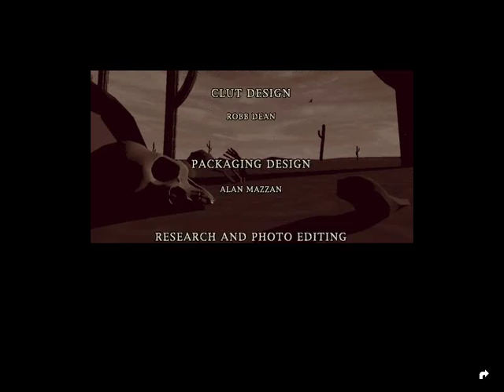Dust: A Tale of the Wired West - [16/16] - [All endings] - English Walkthrough